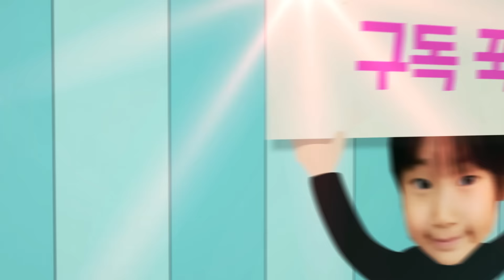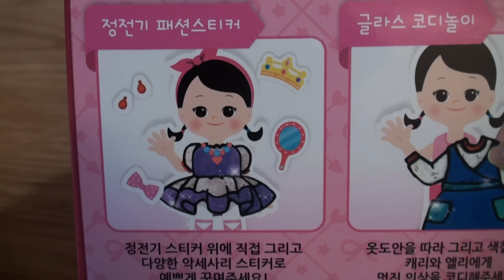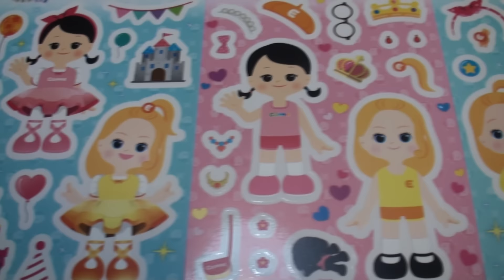[Happy Onui] 캐리의 펜던트 만들기 글라스 코디놀이 캐리와 장난감 친구들 글라스데코 해피오누이 Let's make Glass Deco Carrie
캐리언니를 너무 좋아하는 해피오누이가 캐리와 장난감 친구들에서 새롭게 출시된 글라스 코디놀이라는 장난감을 가지고 놀아봤어요^^

오늘은 꼬마 캐리가 그려진 예쁜 캐리 펜던트 만들기를 해볼 거예요. 펜던트의 빈 곳에 원하는 색의 글라스 펜으로 칠해주고 마를 때까지 기다리면 완성이 된답니다^^ 글라스데코와 방법이 비슷해요~

캐리 팬던트 만들기 1탄이 끝나면 다음시간에는 캐리 코디놀이로 만드는 머리띠, 팔지, 반지도 만들어보고 정전기 스티커를 이용해서 예쁘게 꾸며도 볼 예정이니 많은 기대 바랍니다~

감사합니다~새해 복 많이 받으세요~~

더 많은 해피오누이를 보시려면 아래 주소를 클릭해주세요^^